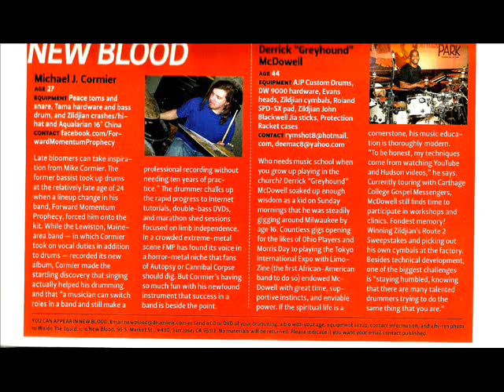7 4 Improv jam 2 27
Another improvised jam.

Sign up for Community Solar!